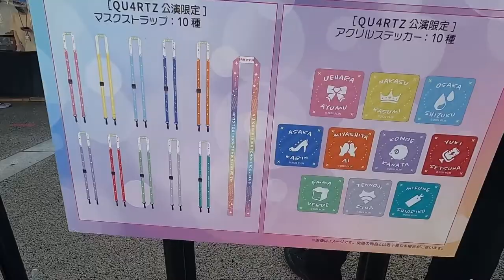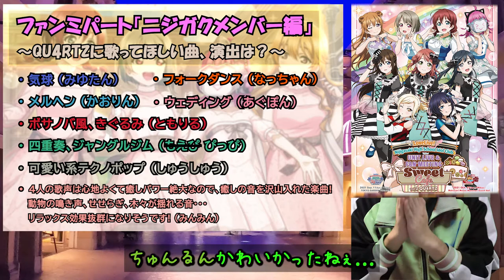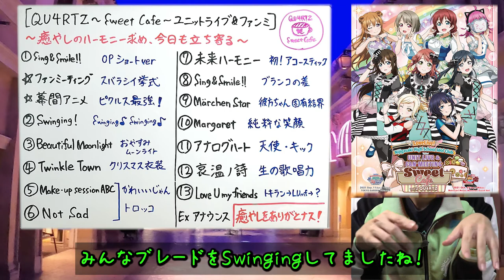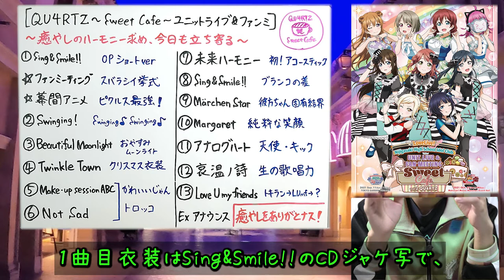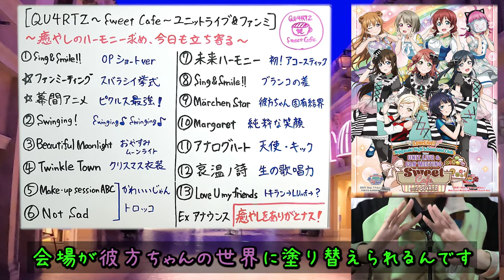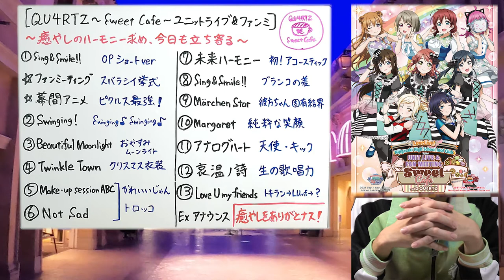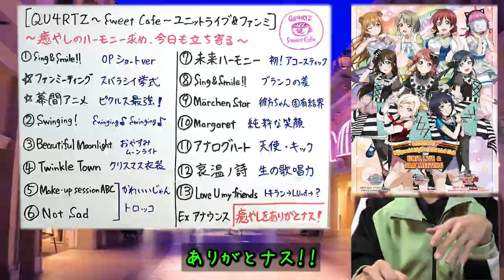【QU4RTZ現地レポ】癒しのハーモニー求め、今日もあなたは立ち寄る～虹ヶ咲ユニットライブ&ファンミvol.2 Sweet Cafe【ラブライブ！】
QU4RTZファンミ&ライブ、素晴らしかったですね…！
これは常連さんになりますわ…

気軽に👍️やコメントどうぞ～

‹もくじ›
00:00 OP
00:20 開演!!
00:35 注意事項アナウンス
00:56 OP、1曲目、自己紹介
01:40 ファンミパート～ニジガクメンバーから～
03:11 ファンミパート～視聴者さんから～
03:30 ざっくり幕間アニメ
03:55 2曲目「Swinging！」
04:32 3曲目「Beautiful Moonlight」
04:53 4曲目「Twinkle Town」
05:40 5曲目「Make-up session ABC」
06:20 6曲目「Not Sad」
06:39 7曲目「未来ハーモニー(acoustic ver)」
07:11 8曲目「Sing&Smile!!」
08:00 9曲目「Märchen Star」
08:49 10曲目「Margaret」
09:22 11曲目「アナログハート」
10:07 12曲目「哀温ノ詩」
13:10 13曲目「Love U my friends」
14:03 Ex「カフェ店員さんからのアナウンス」
14:46 ありがとナス！

☆☆☆エマちゃん推しからの圧倒的おすすめ動画☆☆☆
【ぐっすりおねんね企画】スペシャルドラマ「彼方とエマのパジャマパーティー」

御用がある方はTwitterDMへ連絡お願いいたします。
youtube用のはなようかんついったー